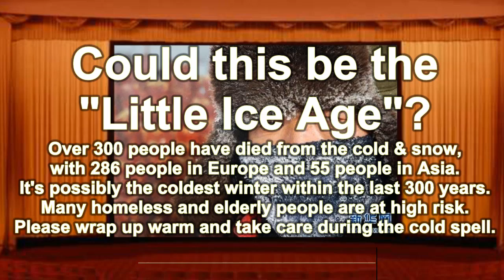Little Ice Age Cold Icy Snow Weather causes Deaths in Europe and Asia - January 2012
January 2012 - Could this be the "Little Ice Age"?
Over 300 people have died from the cold & snow,
with 286 people in Europe and 55 people in Asia.
It's possibly the coldest winter within the last 300 years.
Many homeless and elderly people are at high risk.
Please wrap up warm and take care during the cold spell.